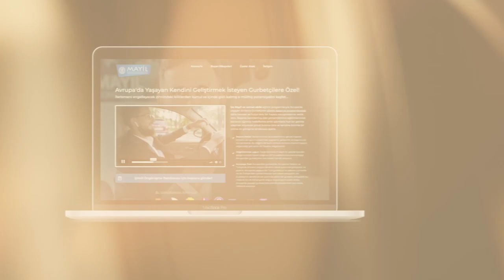Gurbetçi Uzman İflasların Bilinmeyen %96 Sebebini Açıklıyor! (Avrupa’da Çalışan Herkes İzlesin!)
Bu kişisel gelişim videosunda Almanya'da çalışan ve kendi işini yapan insanların iflas etmesinin bilinmeyen gerçek sebeplerini açıklıyoruz. Eğer bir Gurbetçi olarak kazancını ve bereketini arttırmak istiyorsan bu videoda anlatılan önemli tavsiyeleri ciddiye alıp hayatına yansıt.

Almanya'dan selamlar
İsa Mayil